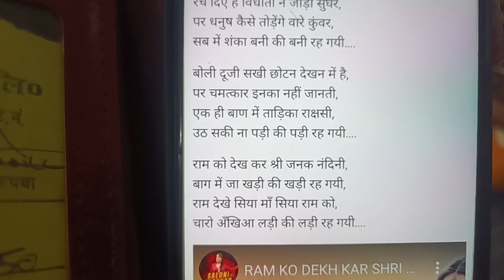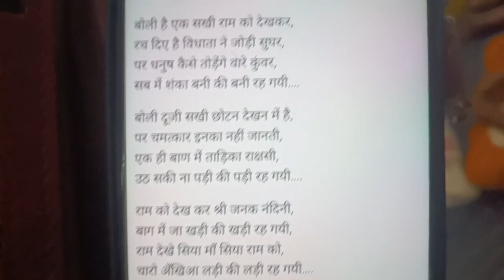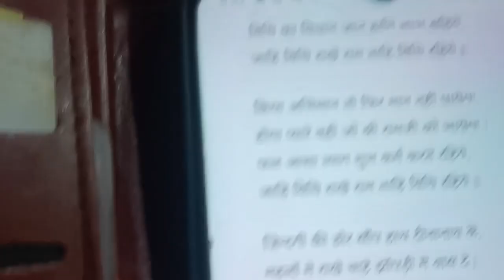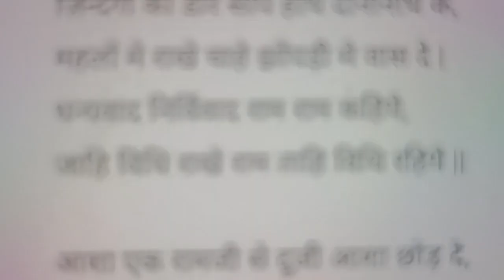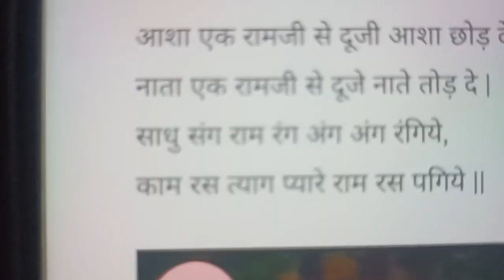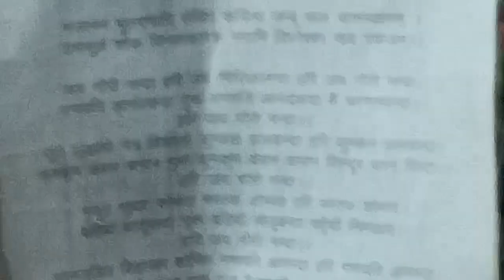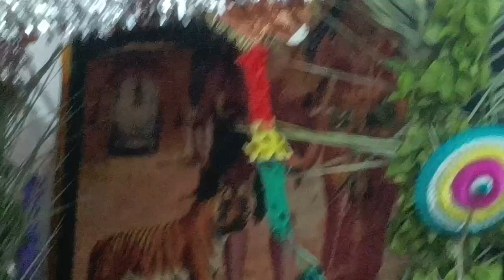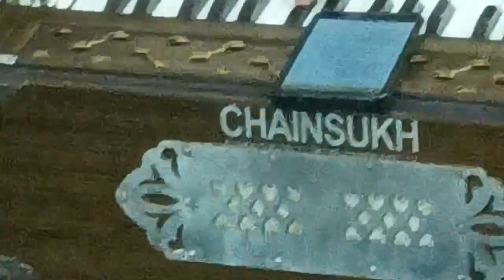श्री बागनाथ मंदिर में भजन संध्या